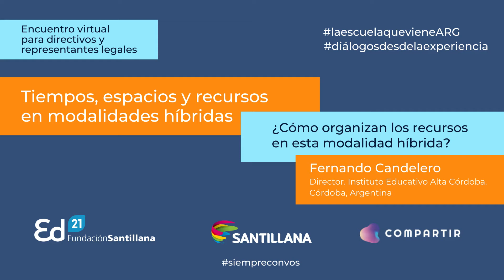¿Cómo organizan los recursos en esta modalidad híbrida?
Encuentro virtual para directivos y representantes legales. "Tiempos, espacios y recursos en modalidades híbridas"

En el encuentro con directivos hablamos sobre la importancia de usar el libro de texto en un contexto de educación híbrida. Este es el testimonio de Fernando Candelero, director del Instituto Educativo Alta Córdoba, Argentina.

¡Siempre es bueno escuchar a los protagonistas!

➡Te invitamos a seguir nuestro canal para ver recibir las novedades de nuevos videos y eventos.